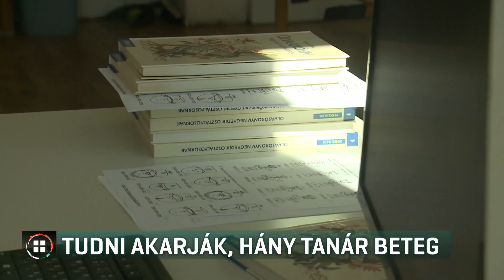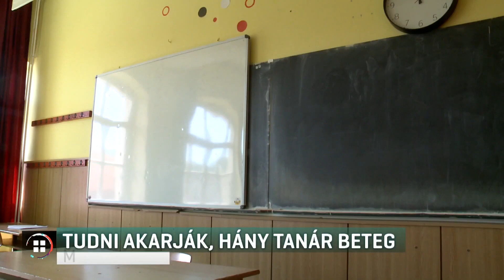Tudni akarják, hány tanár beteg 20-10-26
A Pedagógusok Szakszervezete szerint nem tudni, pontosan hány pedagógus fertőződött meg koronavírussal az iskolákban, mert a Klebelsberg Központ nem gyűjt erről adatot. Erről a Magyar Nemzet írt először. Az Emberi Erőforrások Minisztériuma szerint az illetékes tankerületek rendelkeznek a pontos számokkal, de mivel ez érzékeny adat, így nem oszthatják meg. Közben a pedagógusok egy része attól fél, hogy bármikor megfertőződhet, mert nincs egységes eljárási rend, ha valaki beteg lesz az iskolában.